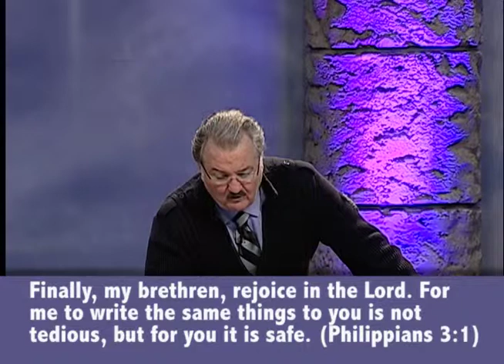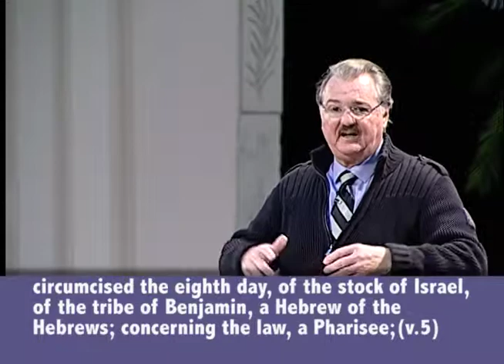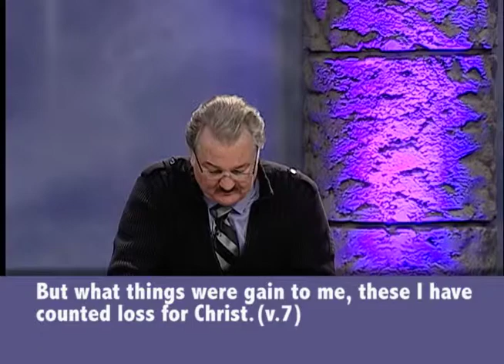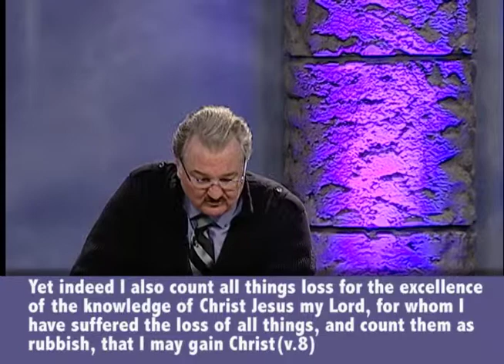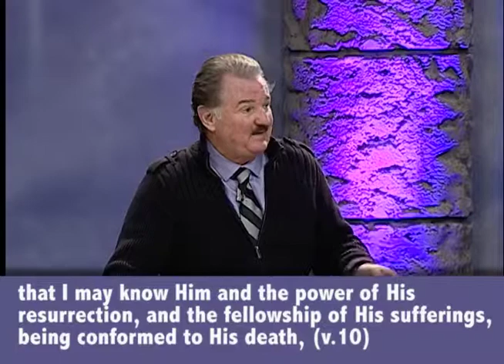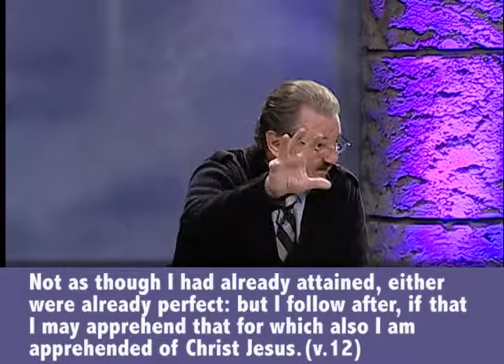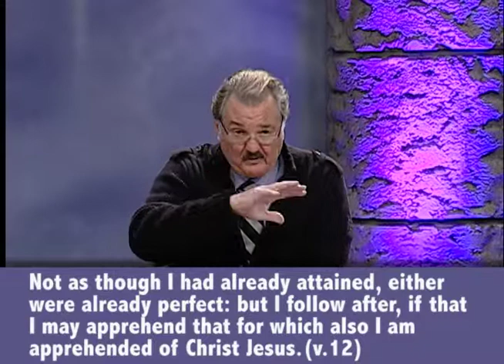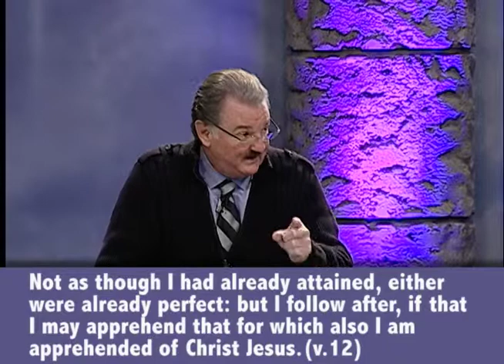Reclaiming Your Dream